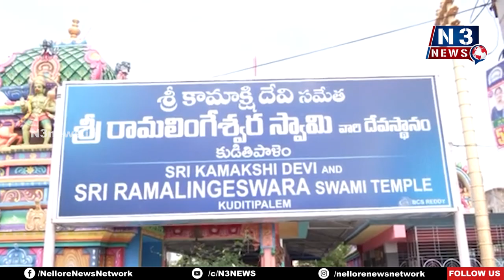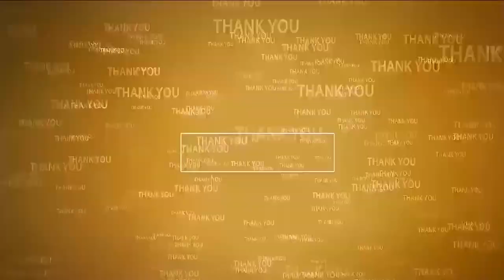ఎన్టీఆర్ భ‌రోసా ల‌బ్ధిదారుల‌కి కొండంత ఆస‌రా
- క‌లెక్ట‌ర్ ఆనంద్‌
- ఇందుకూరుపేట‌లో ల‌బ్ధిదారుల ఇంటికెళ్లి పెన్ష‌న్లు అంద‌చేసిన క‌లెక్ట‌ర్
- సంతోషం వ్య‌క్తం చేసిన అవ్వాతాత‌లు